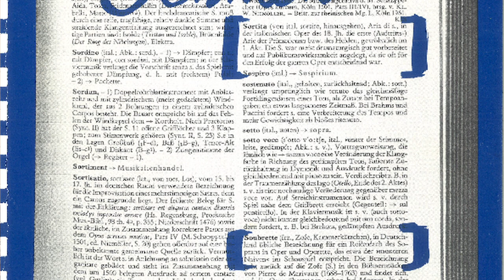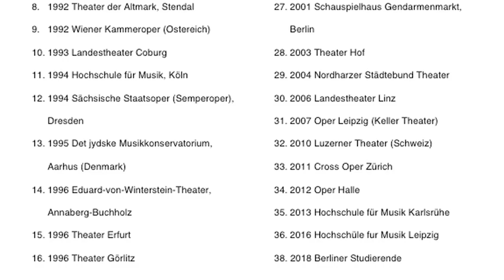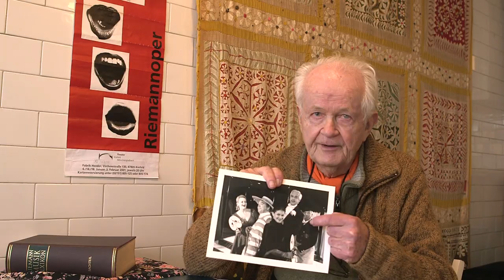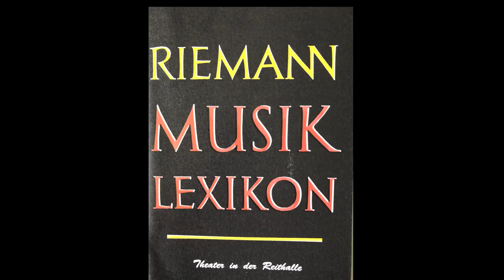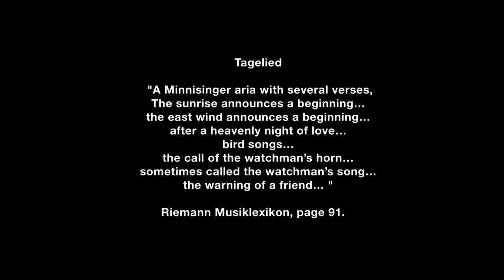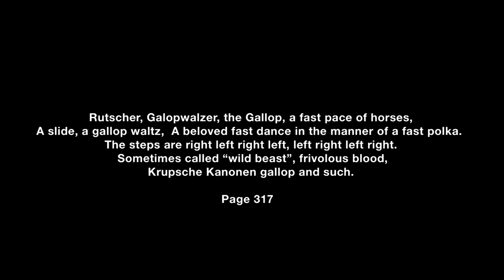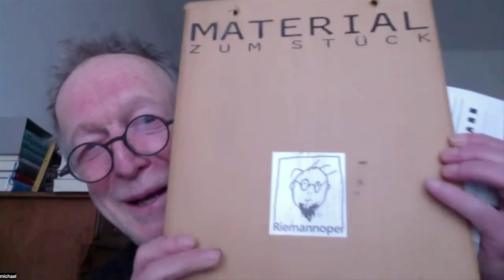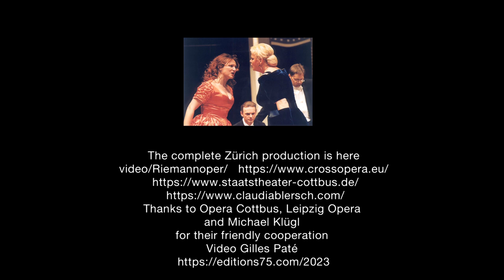Tom Johnson: Illustrated Music #39, Riemannoper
First published in 1882, the Musiklexikon by Hugo Riemann is a well-known German dictionary of musical terms. This opera by Tom Johnson is nearly entirely made of definitions quoted from it, and put to music in a very minimalistic way using only two notes. It was first performed in 1988.

Video by Gilles Paté

Tom Johnson (b. 1939)

Tom Johnson, a student of Morton Feldman, a friend of John Cage, and one of the pioneers of American minimal music, uses drawings with numbers to explain particular pieces of his mathematical music. Important works include Nine Bells, The Four Note Opera, An Hour for Piano and Failing.